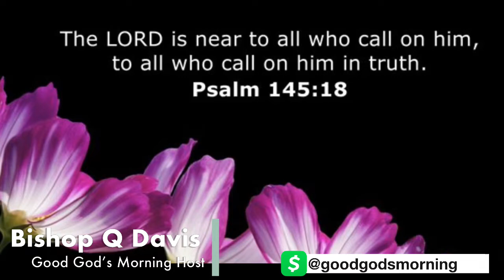5/10 Good God’s Morning “Tell the truth, shame the devil”